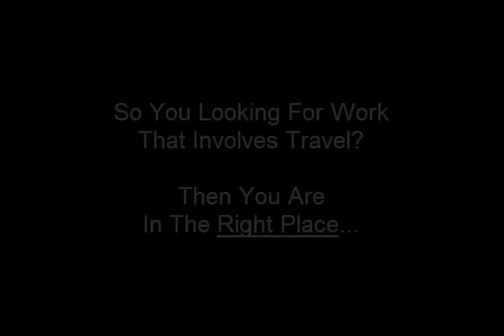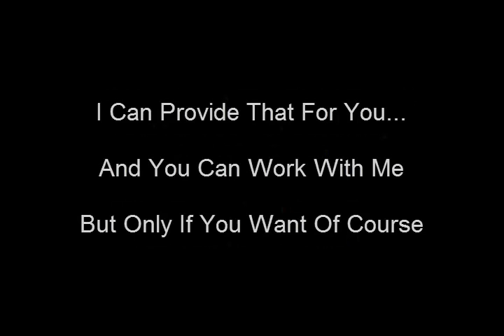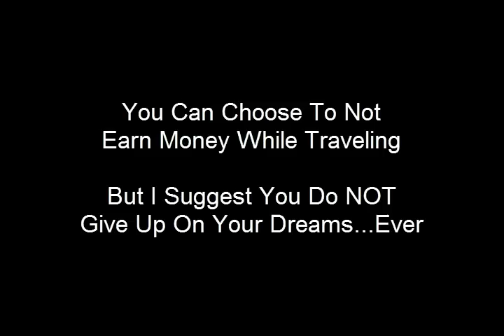Jobs That Involve Travel - Traveling Jobs 2014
to request a free training series where you will learn how you don't need jobs that involve travel. You will learn how you can earn money anywhere, giving you the freedom to travel where ever you like.

This is the dream life, travel the world without having to rely on anyone, no employer, no job. You are fully in control of your finances while traveling the world.

Yes it is possible! Click the link above and find out how, I'll see you around the world :-)